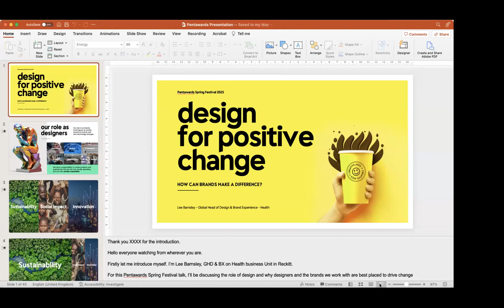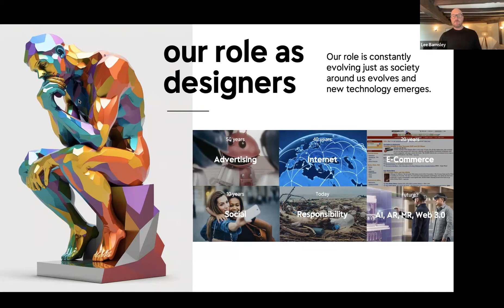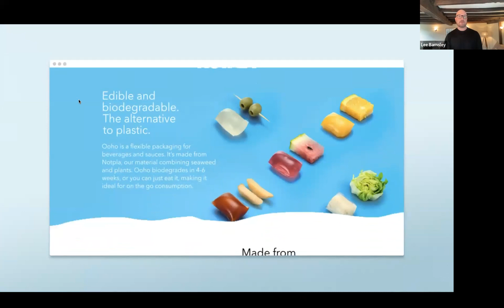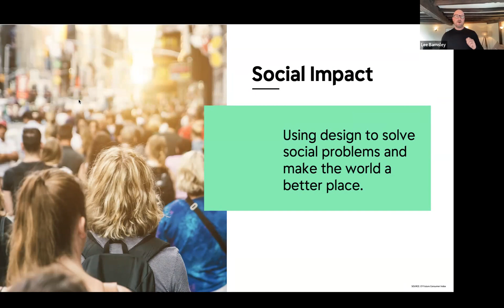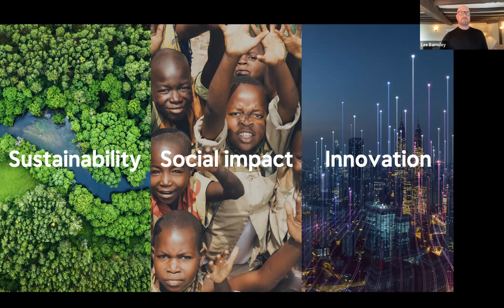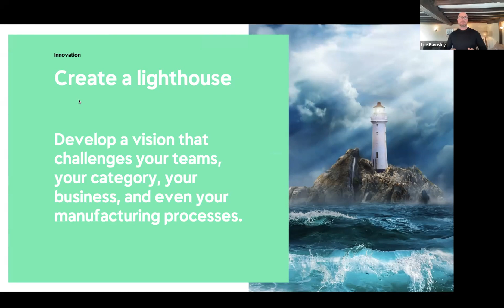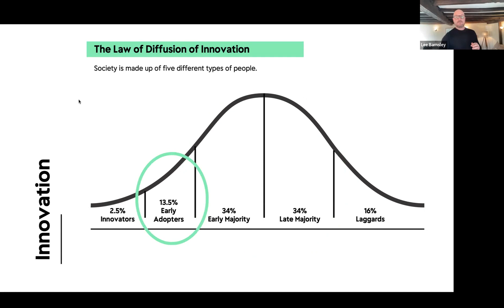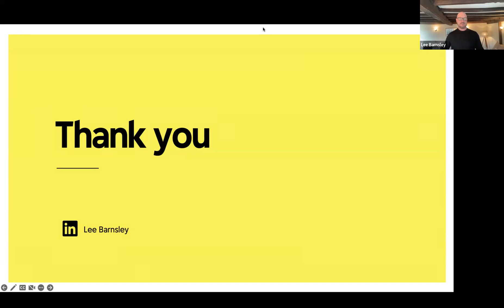Lee Barnsley, Reckitt - UK: Design for positive change: How brands can make a difference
Brands have a significant impact on the world we live in. But how can we imagine new solutions, challenge the status quo and create a better future?

Global Head of Design and Brand Experience at Reckitt, Lee Barnsley is a creative leader with over 20 years of international experience, influential in developing strategy and innovation for some of the world’s biggest FMCG businesses.